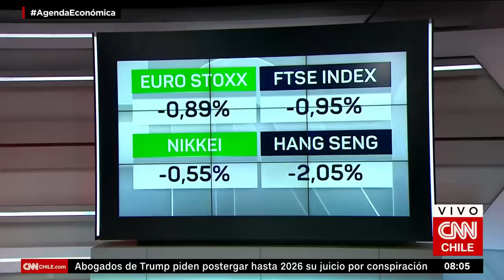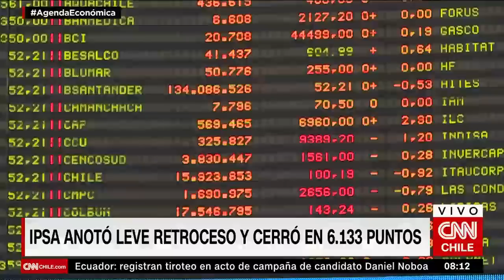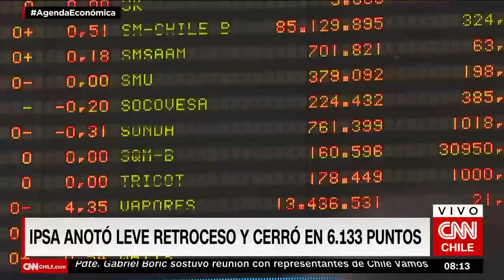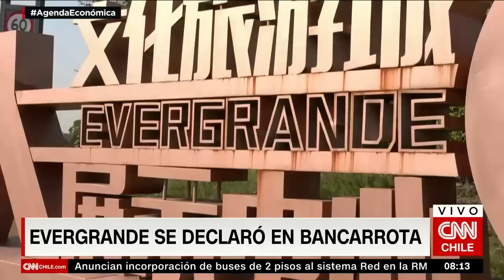Proyectan que dólar seguirá subiendo | Agenda Económica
El dólar ha tenido un mes de alzas importantes, llegando a sus niveles más altos desde diciembre del año 2022. Conoce en Agenda Económica los factores que están incidiendo en el tipo de cambio en Chile.